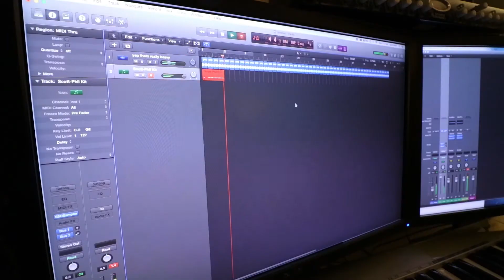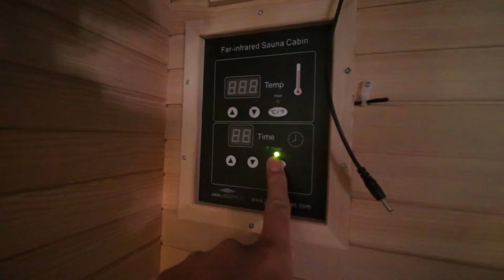THAT'S REALLY HEAVY (NEW SONG)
send me something, i'll send you something back!